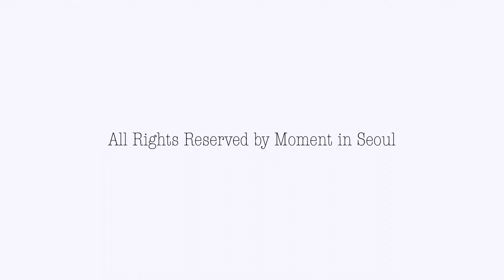남자들을 뒤돌아보게 만드는 우아한 향기! 봄 여름 바디로션, 바디워시 추천💞 | 라 콜렉시옹 프리베 크리스챤 디올, 구딸 파리, 산타마리아노벨라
Moment in Seoul 우아한 향기의 봄 여름 바디로션, 바디워시 추천💞
💿 You can set up subtitles for this video. (ENG/JPN)

안녕하세요! 유진이에요🙂
봄, 여름에 잘 어울리는 우아한 향기의 바디로션과 바디워시를 추천했어요.
향기 아이템 소개인만큼 늘 응원해주시는 구독자분들을 위해
소소한 향기 나눔도 준비해봤으니까 영상 끝까지 시청해 주세요!
모먼트인서울이 셀렉한 봄, 여름 향기 아이템과 함께 기분 좋은 시향 되세요🤍

CHRISTION DIOR 라 콜렉시옹 프리베 쟈스망 데 쟝주 바디크림, 바디워시
CHRISTION DIOR 라 콜렉시옹 프리베 사쿠라 핸드 앤 바디로션
Santa Maria Noella 산타마리아노벨라 엔젤 디 피렌체 바디로션, 바디워시
GOUTAL PARIS 구딸 파리 쁘띠뜨 쉐리 바디밀크

🎬 Times Stamp
0:00 인트로, 오프닝
1:46 라 콜렉시옹 프리베 크리스챤 디올 쟈스망 데 쟝주
6:17 라 콜렉시옹 프리베 크리스챤 디올 사쿠라
8:04 산타마리아노벨라 엔젤 디 피렌체
13:18 구딸 파리 쁘띠뜨 쉐리
15:31 엔딩, 클로징

❗ The copyright of this video is in 'Moment in Seoul'
In addition, Download and secondary editing are prohibited.